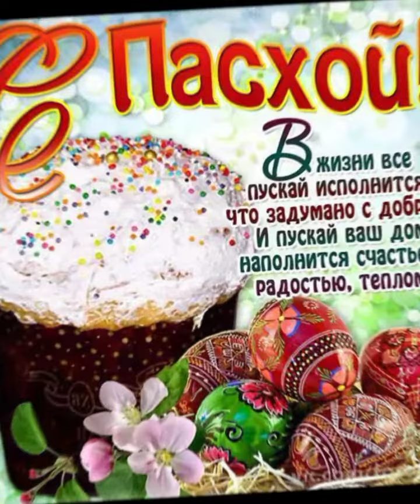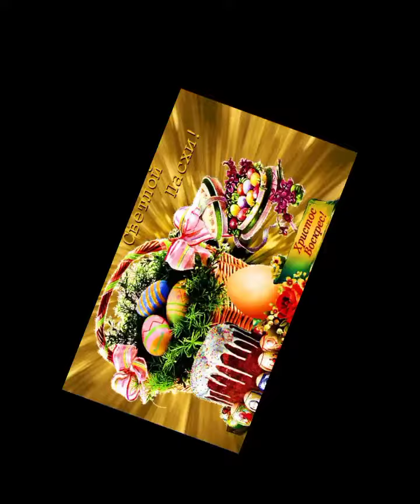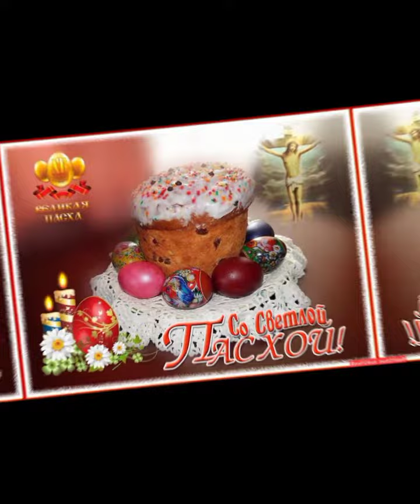С праздником Пасхи Ребята 🐰🎊